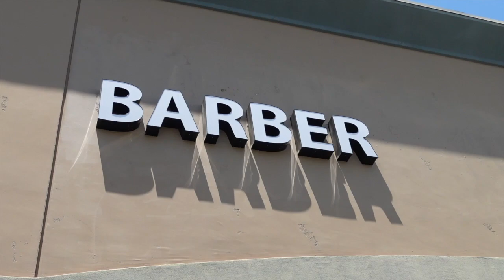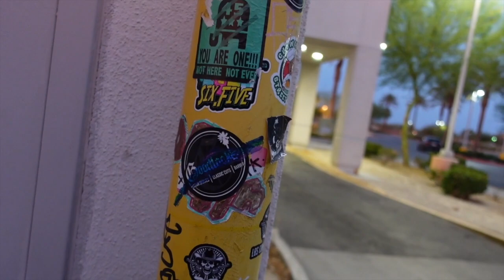GoodLooks Vlog #2 : Competition Calling Us Out??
Here we preview our GoodLooks Song pt. 1. Showcase Haircuts and more Good Vibes.